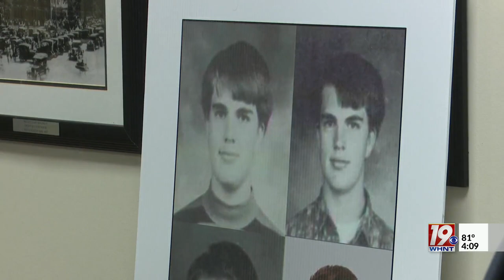Marshall County 'John Doe' Killed in 1997 Identified as California Man | May 24, 2023 | News 19 at 4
26 years after a Marshall County teen stumbled across a decomposing body on Eagle Rock Drive in Union Grove, authorities say they can finally give John Doe his name back.